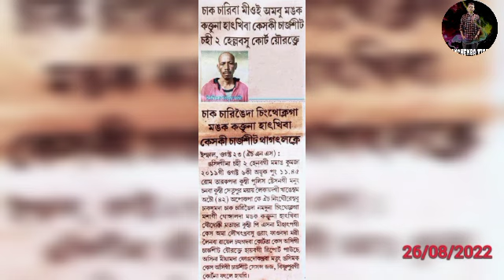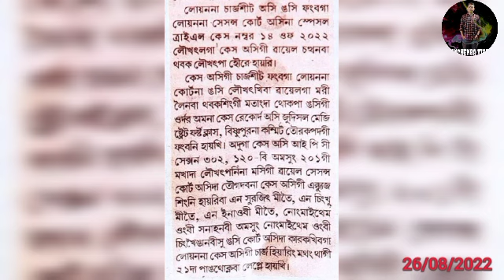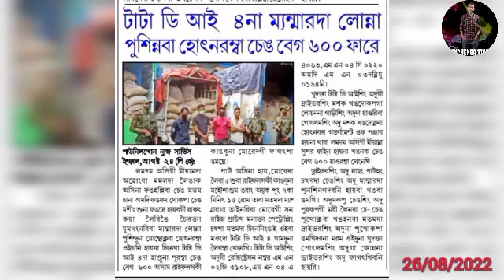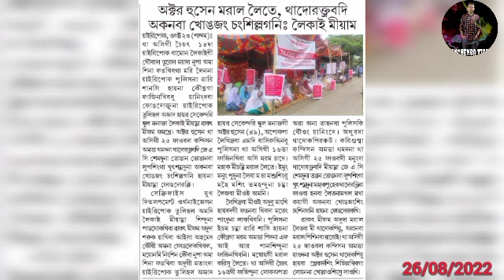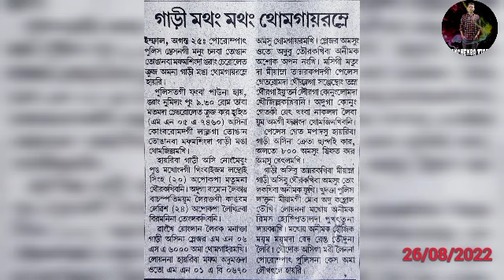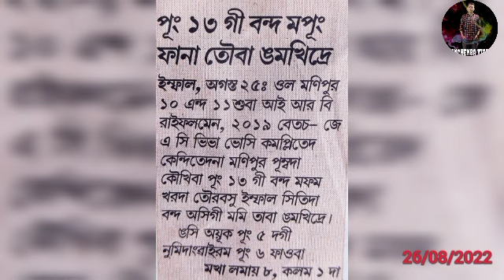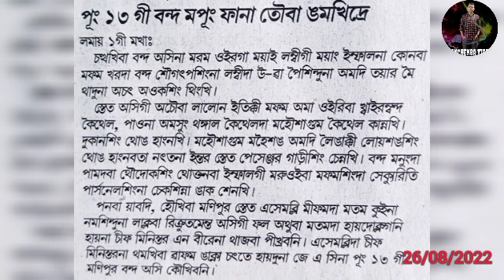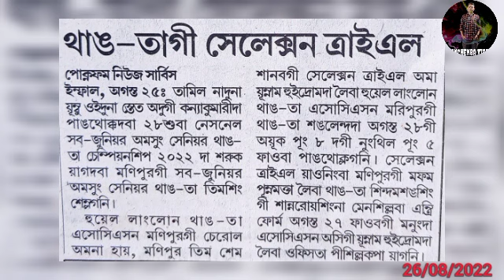Cruze Amana gari Manga mathang² thomgairamle 🔥🔥🔥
Thnks.